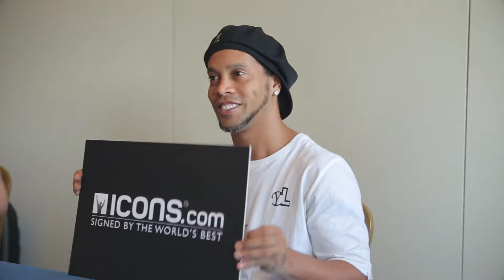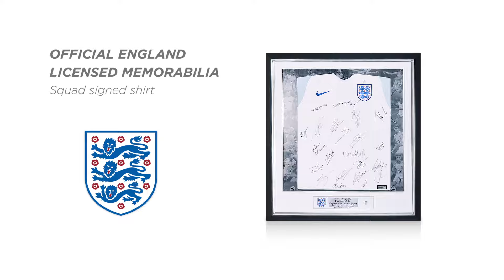MEET THE ICONS!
From Aguero to Zidane via Messi, Ronaldo, Neymar Jr, Bale, Suarez, James, Maradona, Pele and many, many more, Icons.com is the home of football memorabilia signed by the world's very best players.

From our extensive range of products signed by legends past and present, you're sure to find an item you'll love. Be it a signed shirt, photo, boot, ball or something even more unique, Icons also offer a wide range of presentation options, including premium frames, deluxe packaging and acrylic casing.